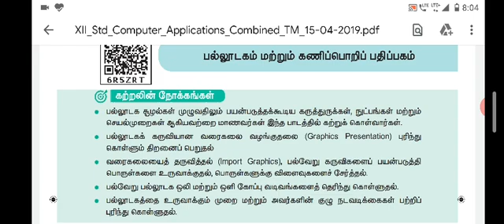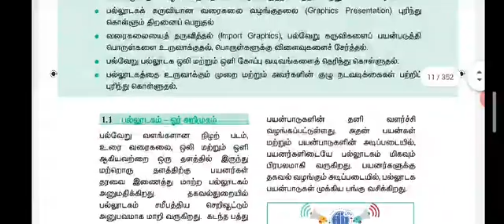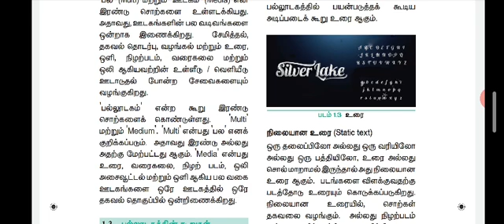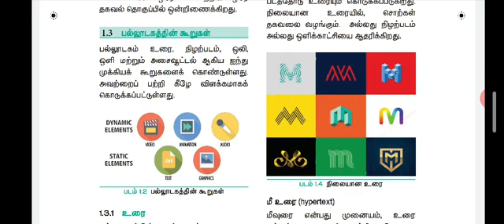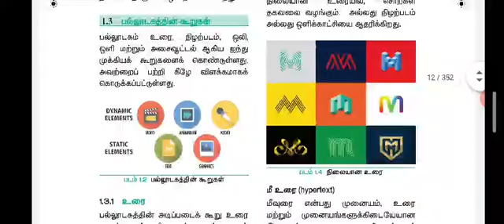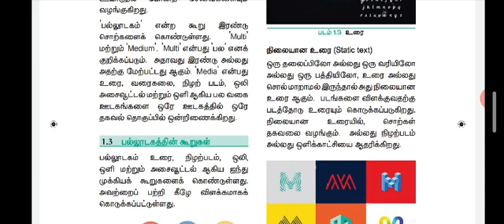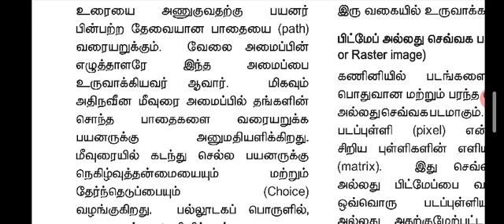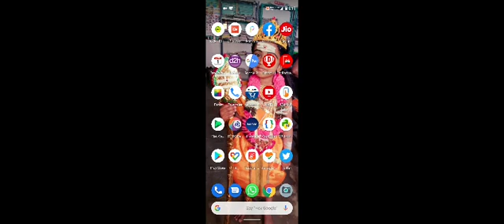XII Computer Application Tamil Medium Chapter 1 Multimedia